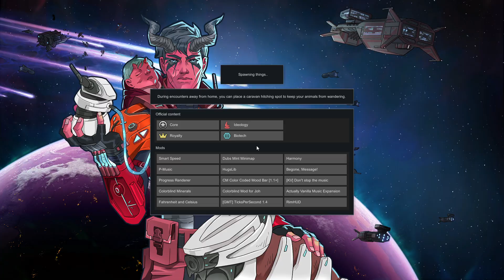Sea Ice. Solo Colonist. 500% No Pause. Ep 19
Sea Ice. Solo Colonist. 500% No Pause.
All DLC. Cassandra. Losing is Fun to 500% Threat Scale.

Not using Psycasts, Mechanitor, Ideology buffs, cannibalism. Just using our wits, a gun, and doors.